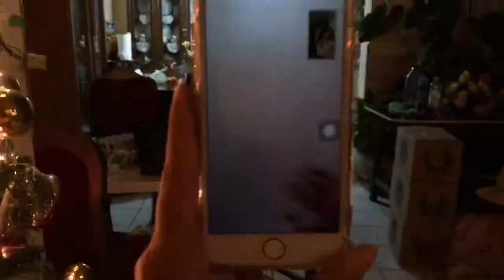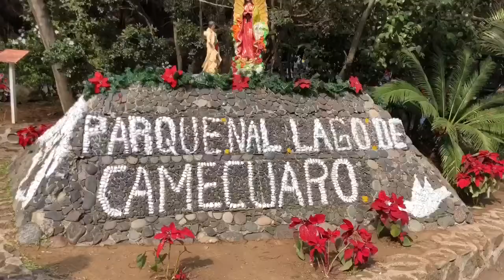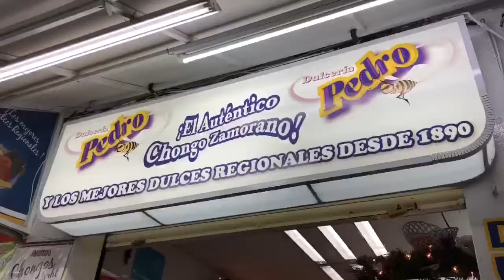Mexico Vlog (Zamora, Mich.)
Hope you guys enjoy our unorganized Mexico vlog lol

Jennifer, Alondra & Nallely